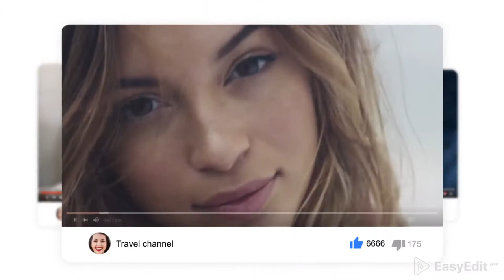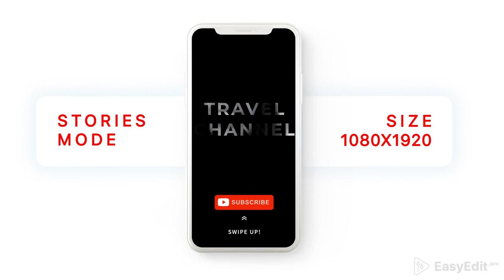YouTube Profile Promo After Effects Template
Features:
3 montage versions
1920×1080 & 1080×1920
Modular Structure
Fully Customizable
Fast Rendering
100% After Effects
No Plugins Required
Ready Placeholders